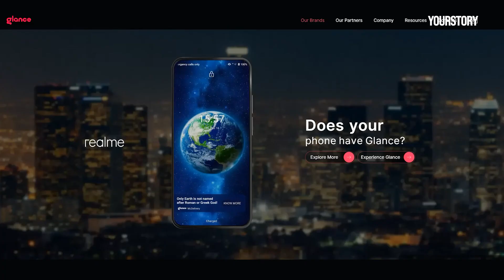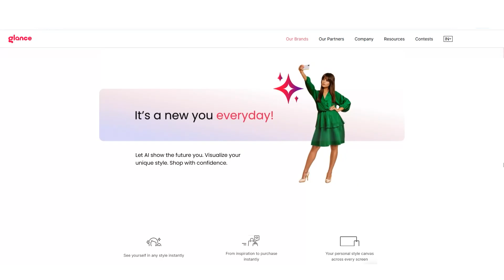From Engineers to Commerce to India’s Future: How AI is Rewriting the Rules | UpClose | Mohit Saxena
“AI isn’t new. What’s new is how human it feels," says Mohit Saxena, Co-founder & CTO of InMobi & Glance. As someone who's been at the frontlines of India’s tech waves for decades, Mohit believes AI is now rewriting the script.

He adds that in this era, being an average engineer is not enough, the real opportunity lies in going from good to great.

The first episode of UpClose: Road to TechSparks2025 features Mohit Saxena, Co-founder & CTO of InMobi & Glance. UpClose captures conversations with founders and tech voices across sectors on how AI is shaping businesses and what India’s AI-powered future could look like.

From building InMobi into one of India’s first global tech product companies to reimagining lock-screen commerce with Glance, Mohit has seen three cycles of India’s tech story. Today, he believes AI is redefining the playbook once again, reshaping engineering talent, transforming consumer experiences, and opening opportunities for India to lead.

We unpack:

·       What it means to be an engineer in the AI era

·       How Glance AI is reshaping search, discovery, and commerce

·        Why India’s ingenuity will define its AI journey